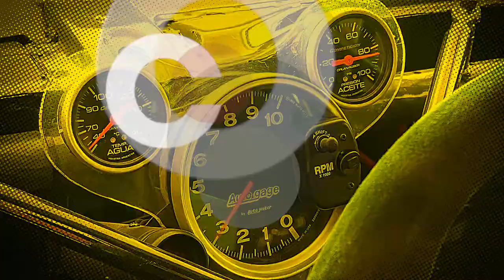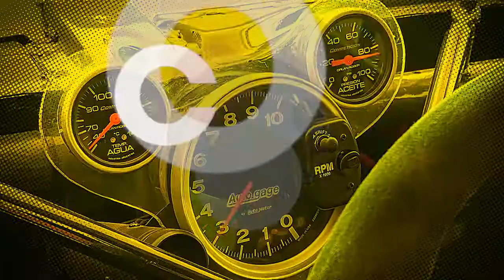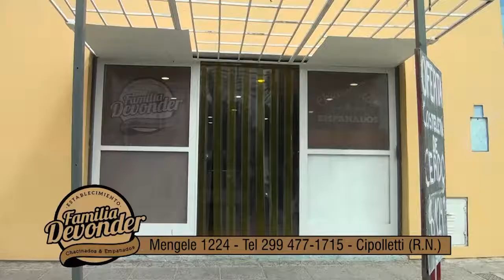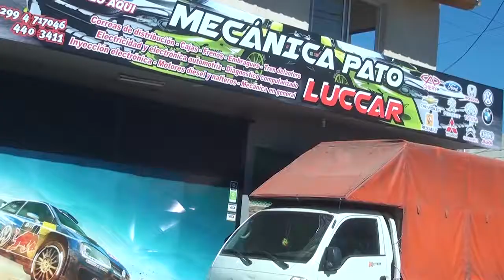COMO ALLA Final TC Neuquino Autodromo Gral Roca Bloque 2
COMO ALLA programa para canal El Garage TV  sale al aire el sábado a las 10,30 hs y jueves 16 hs  en América Sports  lunes 11,30 hs  lunes 23,30 hs  jueves 21,30 hs y lunes 00,30 hs gracias por seguirnos por youtube  te invitamos a suscribirte como alla tv